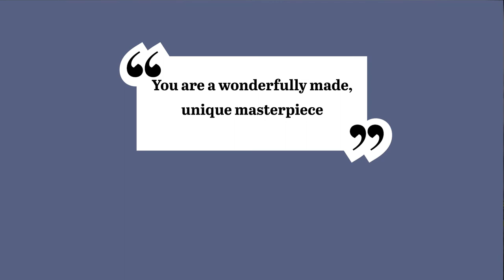Body Image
A virtual assembly to help young people think about what body image is, how we improve it and simple steps to help grow confidence, self-esteem and healthy body image.

This video was made possible by support of Hitchin Mental Health Recovery Team.